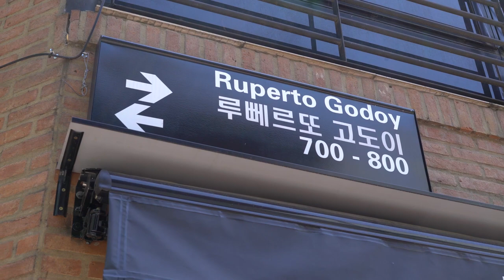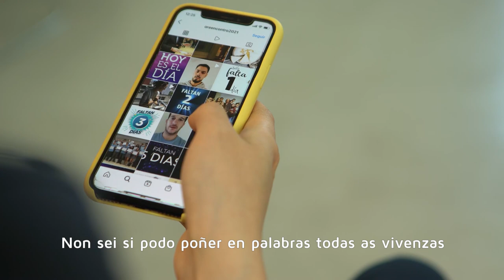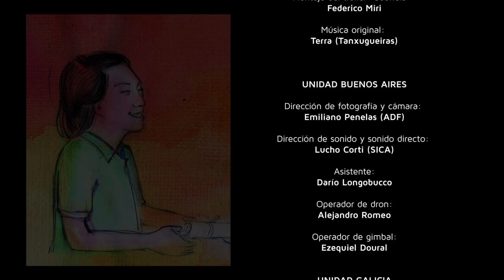“SANTIAGO” documental de Fernando Doural - Trailer Gabriela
“SANTIAGO” documental de Fernando Doural, que difunde a hibridez identitaria de 4 mulleres no colexio Santiago Apostol de Bos Aires.

Este proyecto se encuentra en etapa de post producción, con tu ayuda lograremos finalizarlo.💖

El documental se articulará en base al  testimonio de cuatro jóvenes que en su cotidianidad cuentan la experiencia en  su camino por el instituto Santiago Apóstol. Estas historias, junto con aportes de distintas personas involucradas en la vida del colegio desde Galicia y desde Buenos Aires darán un hilo conductor para visualizar cómo es posible reivindicar lo local desde la conexión entre diversas culturas.